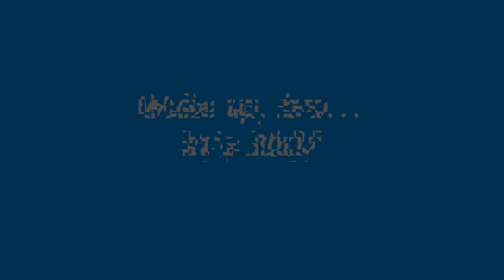Wake Up Bro... It's 2007